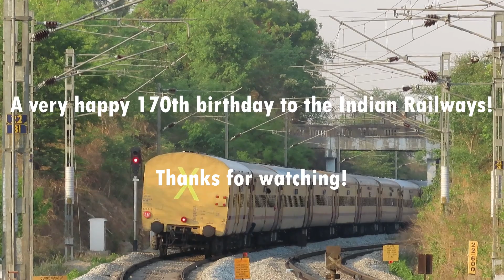Double Diesels in Action! 170 Years Of Service: Indian Railways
Our beloved Indian Railways completes 170 years of service today, so for a change, I decided to upload a small compilation of ALCo twins.

The clips were shot on 22nd March & 15th April of 2023 at Rajanukunte & Hejjala respectively.

Device used: Canon SX70 HS.

Comments & suggestions are welcome.